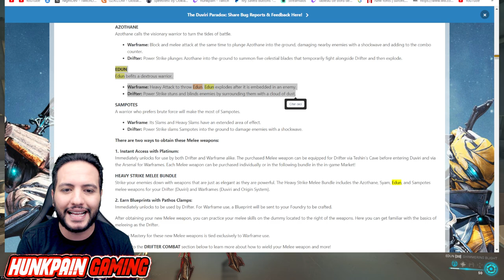Warframe: EDUN Steel Path Build | Red Crit Monster | Duviri New Melee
My Name is EDUN and im The Red Cit Monster would you like to Build me?
My IGN : Hunkpain_Gaming PC Platform
Timestamps:
00:00 intro
01:00 Simulacrum
01:40 build 1
02:00 Build 2
03:45 build 1 SP
04:10 Build 2 SP